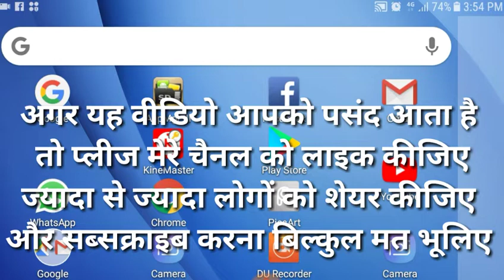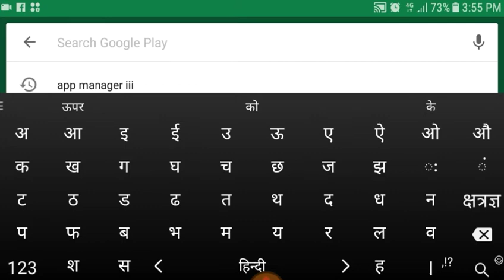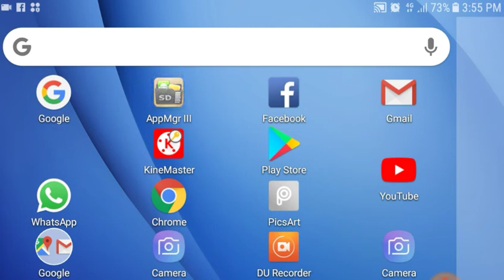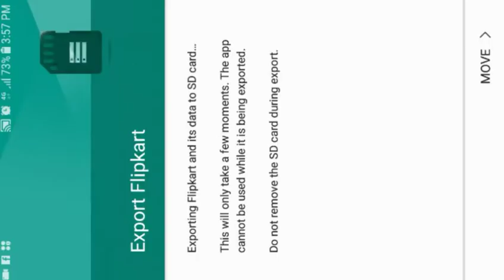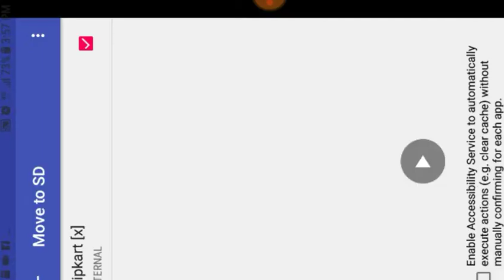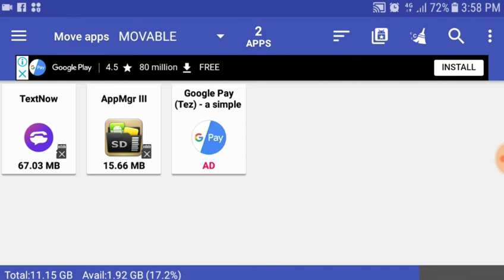How to transfer Apps from internal storage to SD card-hindi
हेलो फ्रेंड्स आज के इस वीडियो में मैं आपको बताऊंगा कैसे आप अपने मोबाइल के एप्स को इंटरनल स्टोरेज से एसडी कार्ड में ट्रांसफर कर सकते हैं
Know you know how to transfer Apps from internal storage to SD card